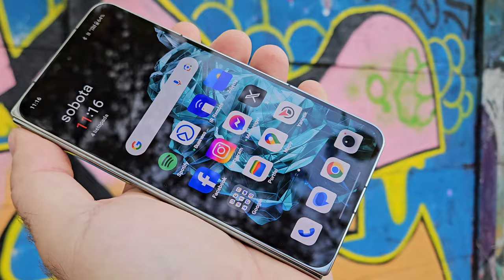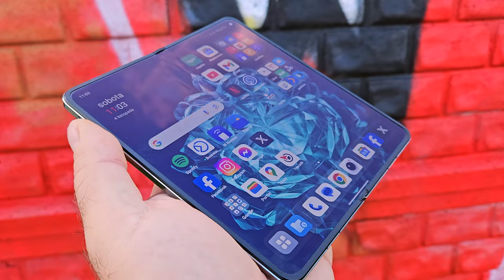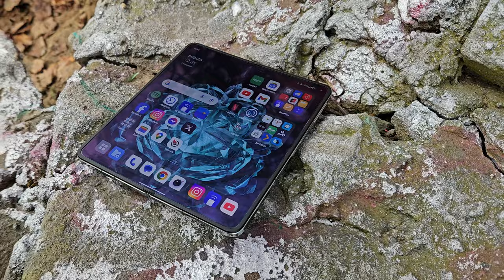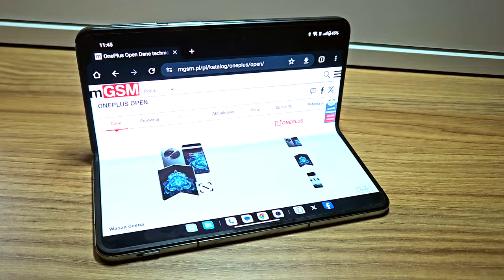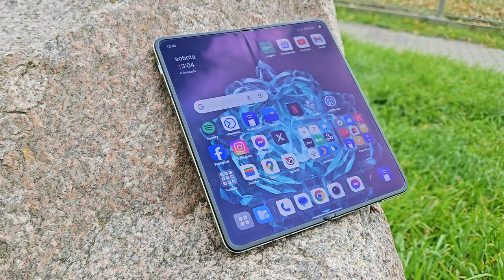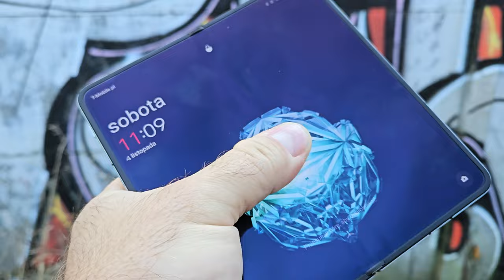10 powodów, by wybrać OnePlus Open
OnePlus Open jest smartfonem składanym w „klasycznej” formie, czyli w pionie. Po rozłożeniu, wewnętrzny wyświetlacz ma proporcje bliskie kwadratowi, natomiast zewnętrzny ekran przypomina proporcjami boków typowy smartfon - 20:9. Oba wyświetlacze charakteryzują się wysoką jasnością - sięgającą w szczycie 2800 nitów. Jasność typowa to zaś 1400 nitów. Oba wyświetlacze oferują 10-bitowe kolory, odświeżanie 120 Hz i mają certyfikację HDR10+.  Wyświetlacze wykonano w technologii Super Fluid AMOLED z LTPO 3.0, przy czym wewnętrzny otrzymał ochronę UTG, zaś zewnętrzny chroni ceramiczne szkło o 20% wytrzymalsze od Victusa.  Zewnętrzny ekran ma przekątną 6,31 cala i rozdzielczość 2484x1116 pikseli, zaś wewnętrzny mierzy 7,82 cala i ma rozdzielczość 2440x2268 pikseli.

Sercem smartfonu jest procesor Qualcomm Snapdragon 8 Gen 2, wspierany pamięciami LPDDR5X i UFS 4.0 o pojemnościach do 16 i 512 GB. OnePlus Open zasila dwuczęściowy akumulator o pojemności 3295 i 1510 mAh (łącznie 4805 mAh), z ładowaniem 67 W. Nie ma niestety indukcji. OnePlus Open ma w sumie pięć aparatów fotograficznych. Jest przy okazji pierwszym składanym smartfonem z nową matrycą Sony LYT-T808, zbliżoną parametrami do IMX989, ale wyposażoną w technologię „Stacked Pixel”, zapewniającą lepsze doświetlenie zdjęć. Oto lista aparatów:
- Selfie wewnętrzny - 20 Mpx, f/2.2, 1/4", 20mm, piksele 0,7 mikrometra
- Selfie zewnętrzny - 32 Mpx, f/2.4, 1/3.14", 22 mm, piksele 0,7 mikrometra
- Główny tył - 48 Mpx Sony LYT-T808 z OIS, f/1.7, 1/1”.43, piksele 1,12 mikrometra, 24 mm
- Szerokokątny tył - 48 MpxSony IMX 581, f/2.2, 1/2", 14 mm, pole widzenia 114 st., makro z 3,5 cm
- Tele tył - 64 Mpx OV64B z OIS, f/2.6, 1/2", 70 mm, zoom bezstratny 3x, matrycowy 6x, cyfrowy 120x

Na pokładzie znajdziemy oczywiście łączność 5G, Wi-Fi 7, Bluetooth 5.3, NFC czy GPS z QZSS. Lista wyposażenia obejmuje też trzy głośniki, boczny czytnik linii papilarnych i kultowy suwak powiadomień na boku obudowy. OnePlus Open zadebiutuje z systemem Android 13 i otrzyma cztery aktualizacje systemowe, a także 5-letnie wsparcie zabezpieczeń. Wnętrze obudowy jest chronione przed wilgocią na poziomie IPX4. W zestawie znajdziemy klasyczny, czerwony przewód, ładowarkę oraz plastikowy pokrowiec. Smartfon - globalnie - będzie oferowany w dwóch wariantach kolorystycznych: Voyage Black i Emerald Eclipse. Wymiary smartfonu wyniosą 153,4 x 143,1 x 5,8 mm, zaś waga - zależnie od koloru - 239 albo 245 g. W Polsce będzie dostępna jednak tylko wersja zielona, z tyłem wykończonym szkłem - stąd większa waga. OnePlus Open został wyceniony na 8999 zł .